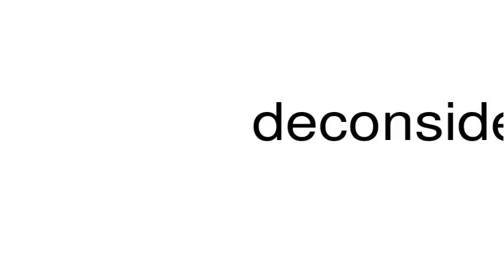How to pronounce deconsider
This is a satire channel. This is a satire channel. How to pronounce the word deconsider.